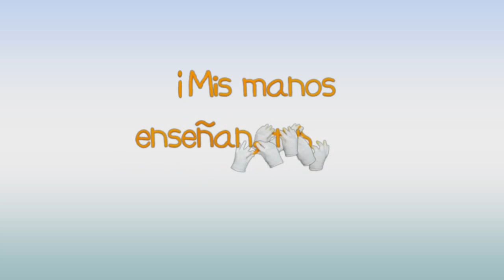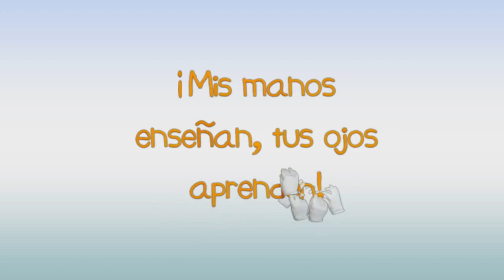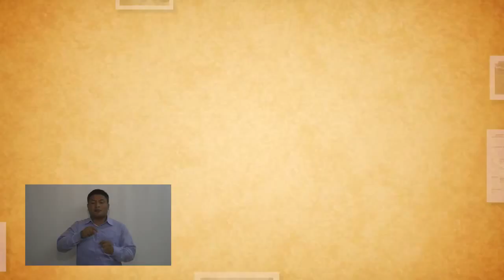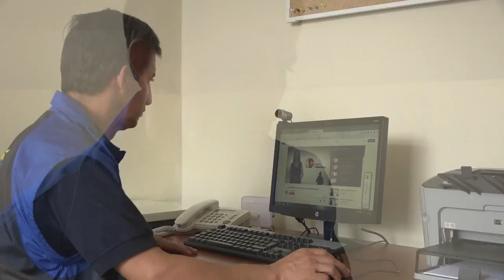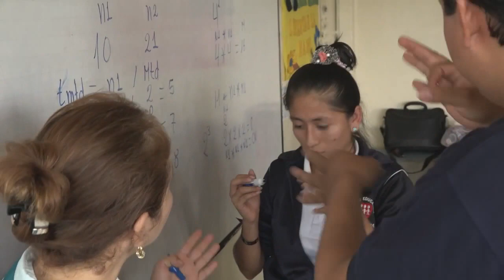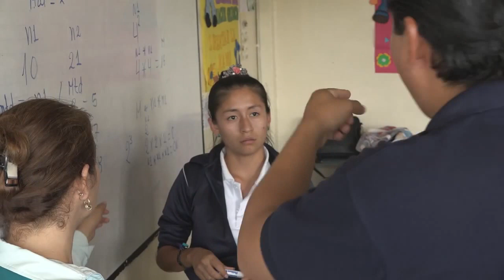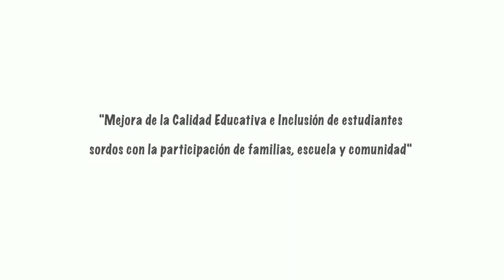Second edition of Deaf teens in Ecuador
In this edition, young deaf reporters in Ecuador find out more about the work Deaf Child Worldwide partner Fe y Alegria do in supporting deaf young people. An interview with the National Council for Equality in Disability looks at what inclusion in the workplace. The young reporters also interview hearing and deaf pupils to find out more about their educational environment where hearing and deaf pupils learn together.